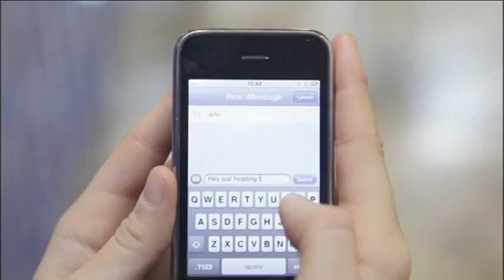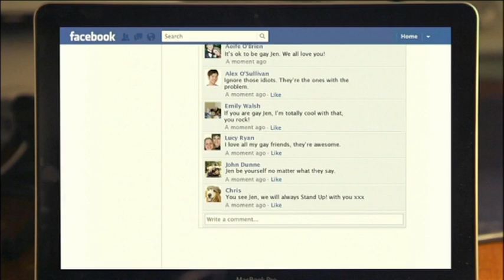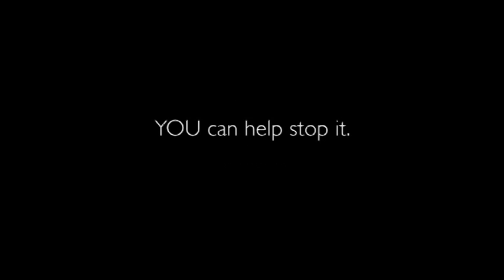Stand Up! for Jen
Irish anti homophobic & transphobic bullying advertisement, created as part of BeLonG To Youth Services annual Stand Up! LGBT Awareness Week.

Help us continue our important work to end homophobic & transphobic bullying, click the link to donate.

The campaign promotes friendship amongst young people as a way to combat homophobic

Re-Released on YouTube as part of Safer Internet Day 2014